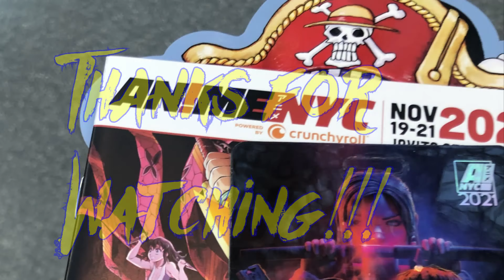Genshin Impact Cosplay Anime NYC 2021